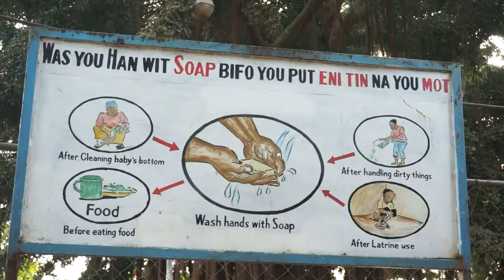Regreso a clases tras el ébola en Sierra Leona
Las escuelas de Sierra Leona vuelven a la actividad tras ocho meses de retraso por el ébola.